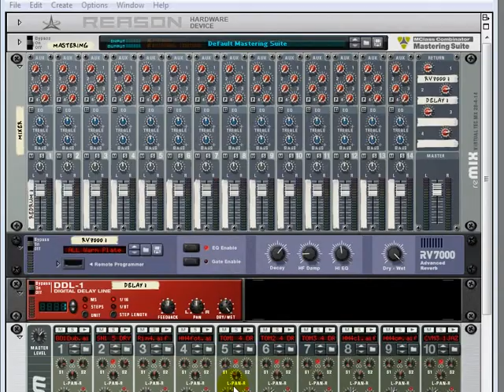Propellerhead Reason 4 Tutorial effects loop send return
David Wills

PS: If you want to know what is inside the training we've put the outline below.

INTRODUCTION

Welcome
Overview
Browser
Mixer
Rack
Sequencer
Transport

SETTING UP

Hardware (Audio/Midi/Control Surface)
Signal Flow

RECORDING

Types of tracks
Selecting Patches
Recording Virtual Instruments
Recording Midi
Recording with Kong
Recording with Redrum
Recording with Dr OctoRex
Working with Loops
Recording Audio
Pulsar Dual LFO
RPG-8 Arpeggiator
Matrix Pattern Sequencer
Players- Dual Arpeggio
Players- Note Echo
Players- Scales & Chords

EDITING

Editing MIDI (Drums)
Quantizing
Editing Redrum
Groove Mixer
Editing MIDI (Keys)
Editing Audio (Slice Edit)
Editing Audio (Comp Edit)
Editing Audio (Pitch Edit)
Using Neptune Pitch Adjuster
Tempo/Time Signature Adjustments
Time Stretching
Tempo

MIXING

Understanding the Mixer
Levels, Pan, Mute
Aux Sends
Insert Effects
EQ
Spectrum EQ Viewer
Compressor
Gate
Busses
Basic Mix
Master Buss Compression
Automation
Mixing Down
Mastering
Exporting

GRADUATION